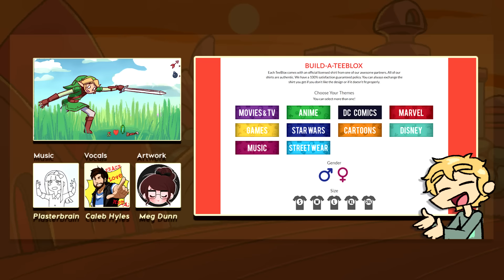So This is Basically Rick and Morty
Nobody exists on purpose, nobody belongs anywhere, everybody's gonna die. Come watch TV.

WRITER/NARRATOR/EDITOR - Brendan Blaber

Nick
The Luckiest Gravy
Readbroll
TheSquirrelQueen
James Mulvey
Stephen Edwards
Austin J Duby
Nubby
Benjamin Umland
Gary Correia